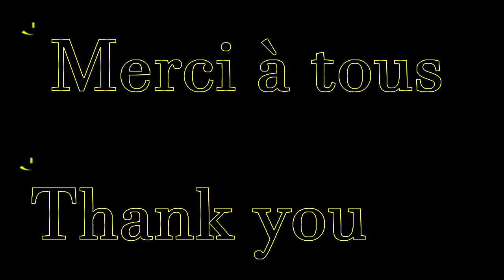Run And Gun ► WORLD #2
- Ajoutez moi en amis ou aimez ma page avec les lien ci-dessous
- Envoyer un clip de 5 à 30 secondes ( uniquement RNG , pas de FTF )
- Ne faite pas d'eefet sur la video envoyer , juste la video en mode normal , le montage je m'en occupe
- Avec le lien, vous ecrivez votre pseudo correctement + le pays au quelle vous voulez representez !

Puis c'es bon !

- Add me or like ma page for having contact whith me
- Send me clip RNG and only RNG ( no FTF ) between 5 to 30 seconds and YouTube to my FB accout's
- Don't edit your clip , only i do
-once you send me the link for me to dowload , write in MP correctly your ID and your country !

That's all for participat !

Faite du RNG et votre niveau va grimper en flèche poto !!